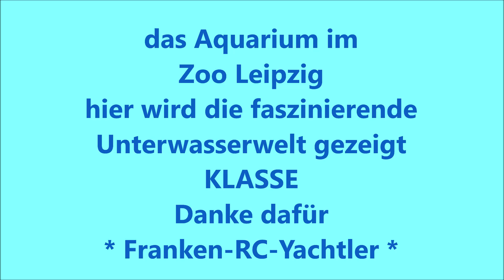Zoo Leipzig Aquarium 2024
Impressionen von der faszinierenden Unterwasserwelt

KLASSE gemacht